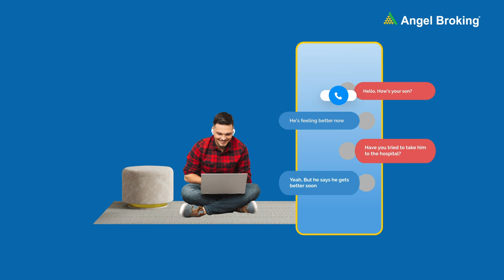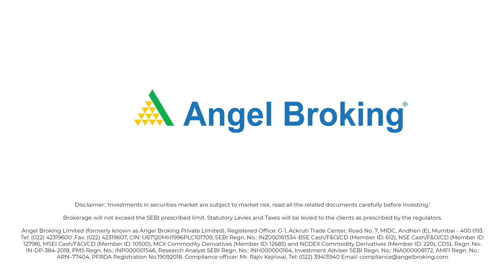The Atmanirbhar Angel Broking Channel Partner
Jab March mein lockdown hua, tab India mein remote work ke google searches double ho gaye. Travel was hard and offices were shut down. Aapne bhi ghar bhaith kar kaam karne ke baare mein socha hoga. Doston, ek aisa profession hai jo fully remote hai, and that is an Angel Broking Partner! You can be our partner from anywhere as long as you have a stable internet connection. You can handle your clients’ needs online and over phone calls. There is no requirement for face-to-face interactions! You can reach out to new clients on social media, and onboard them within minutes. The Atmanirbhar initiative has two goals: restarting the economy as soon as possible, and protecting India from future economic slumps. As an atmanirbhar partner, you can help the nation hit these goals! This is a profession of the future as you can use the latest technology to analyse data, communicate with your clients, and manage their portfolios. Register on Angel Broking’s NXT platform for the best partner experience. NXT gives you a helicopter view when you want, and a microscopic view when you need. Handle marketing, generate leads, manage clients, track portfolios, and much more from the same platform! Angel broking partners are atmanirbhar financial entrepreneurs - join the growing tribe today! Investments and securities markets are subject to market risks. Read all the related documents carefully before investing.